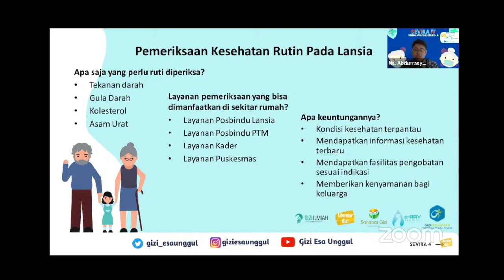Sudah tua? ini pemeriksaan rutin yang harus dilakukan!